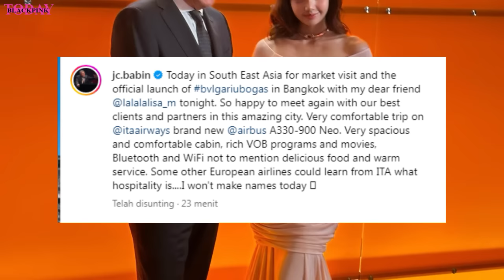LISA Surprising Reunion Appearance in Bangkok Today Featuring THIS Unbelievable Luxury Piece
today, On November 29, 2024, Lisa Manoban, the Global Brand Ambassador for Bulgari, completely owned the spotlight at the Bulgari Tubogas Bangkok event. Held at EmSphere, Bangkok, Lisa graced the red carpet like an absolute goddess, radiating elegance and confidence with every step.

APT.
Rose APT
blackpink news,
blackpink news today update,
blackpink today,
blackpink update,
kpop news,
kpop idols,
kpop rumors,
Rosé x Bruno Mars New Music APT.
jisoo interview with elle
jennie album 2025
jennie 2025 album release
jennie album date
jennie album coming
apt 400 million youtube spotify
apt billboard